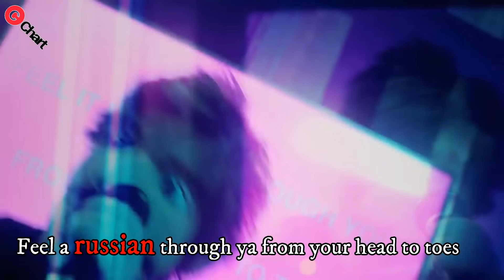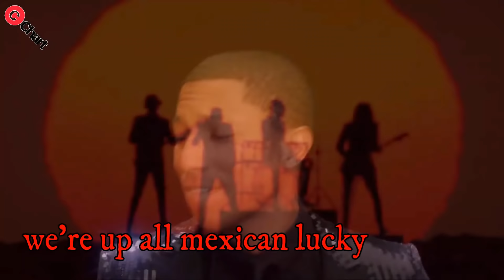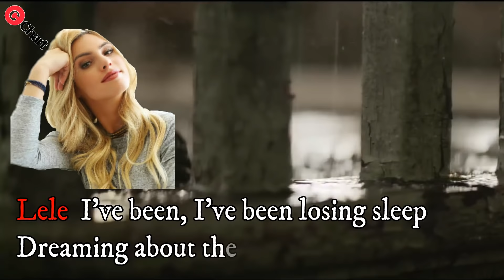TRY NOT TO LAUGH MISHEARD LYRICS!!! Famous Songs !!!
Hope you will enjoy my videos!